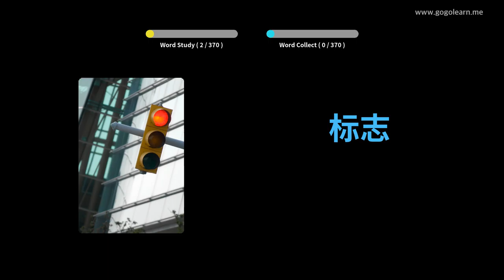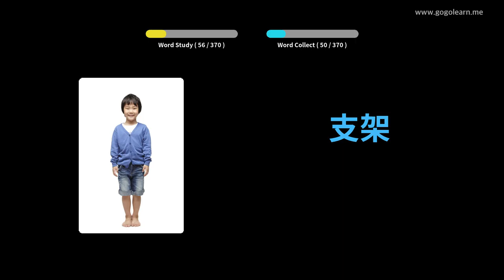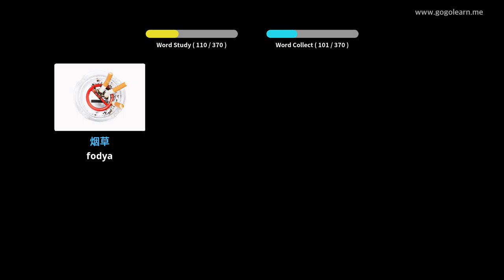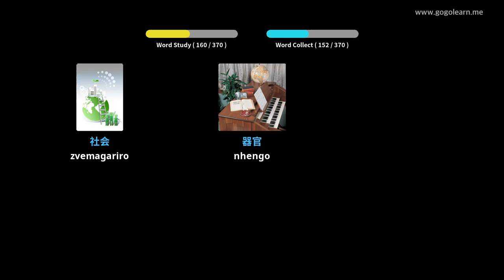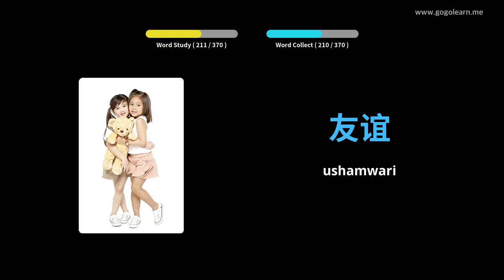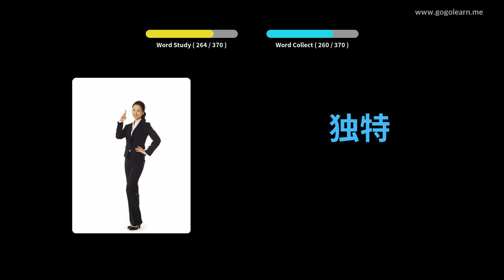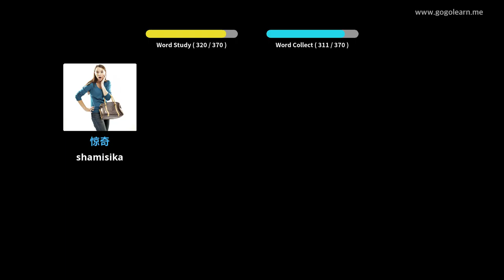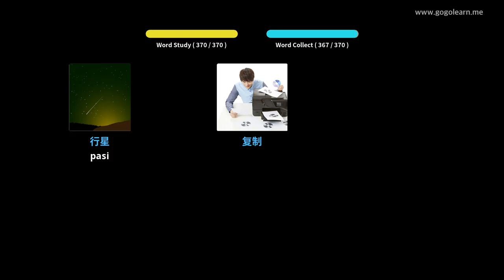Chinese Vocabulary Sekondari 3 | Golearn